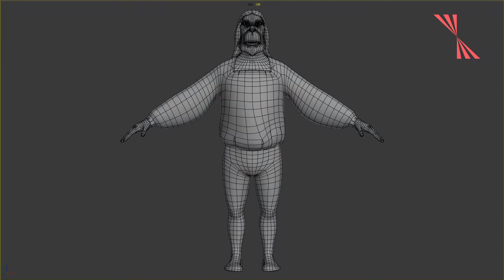Xavier Picard Director of The Prince's Voyage | Film Introduction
Xavier Picard, one of the Directors of The Prince's Voyage along with Jean-François Laguionie, introduces their film to audiences in New Zealand watching from Whānau Mārama: New Zealand International Film Festival At Home – Online.

The Prince's Voyage screens at NZIFF At Home – Online from Sat 1 Aug – Fri 7 Aug 2020.